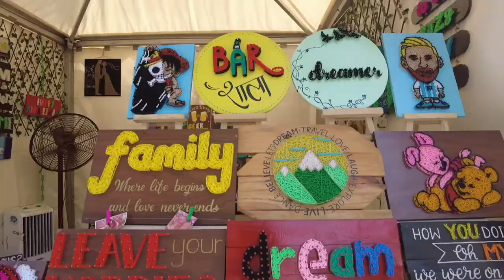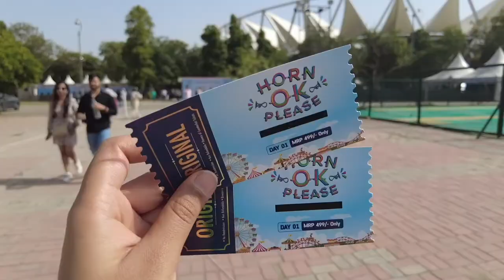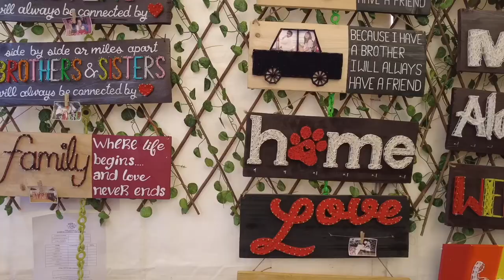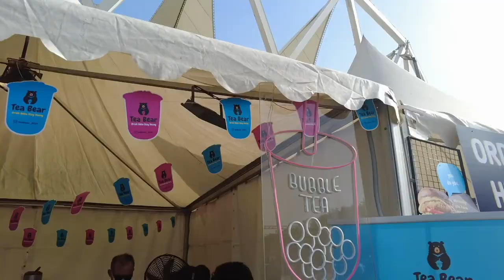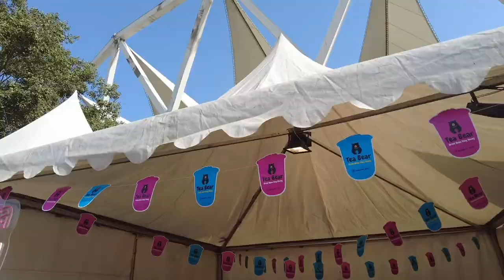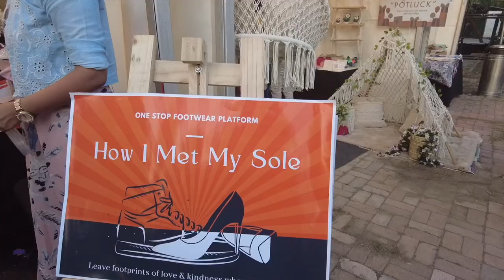Fun Vlog | Food | Music | Dance at Horn Ok Please 2022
Horn ok please food festival 2022 8th edition ( the happiest food festival 2022 ) has started at Jawaharlal Nehru Stadium ( JLN Stadium ) Delhi.
Here you can explore and eat food in 150+ Delhi NCR unique restaurants, shop in different stalls at a flea market, enjoy carnival rides, watch live performances, and enjoy many fun activities along with hair braiding and face painting. It is the perfect place to enjoy in Delhi NCR with your family and friends.